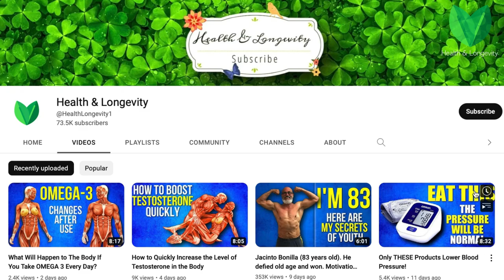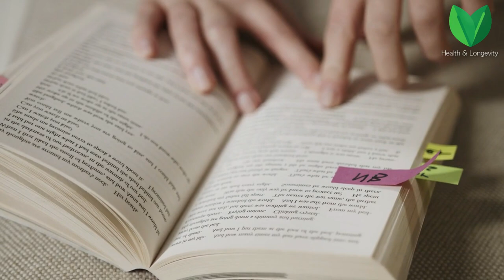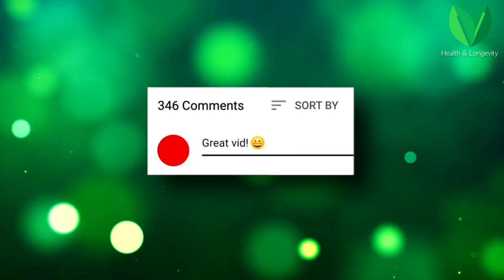Josefina Monasterio (76 years old) - Fitness Granny. Here is My Secret of Youth. Inspiration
Josefina Monasterio is 76 years old, but she does not agree with the opinion that over the years people should feel their old age and change their lifestyle. On the contrary, she is convinced that with age we begin to look better and new opportunities open up before us. That's why she started playing sports at the age of 59 and taking care of her health. The story of this extraordinary woman inspires change and proves once again that everyone has amazing abilities that need to be developed. Watch this video to the end and you will learn about all the secrets of this woman.